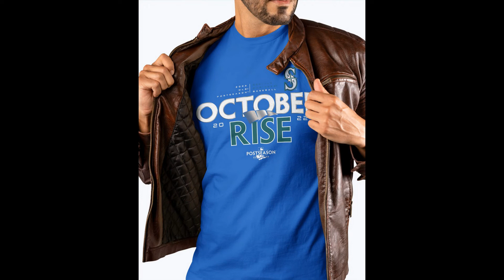october rise mariners shirt